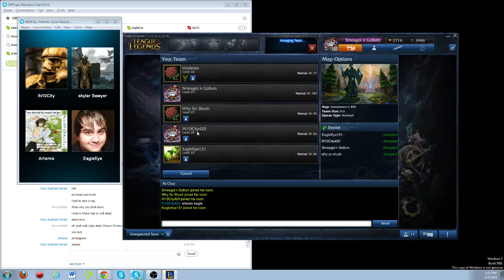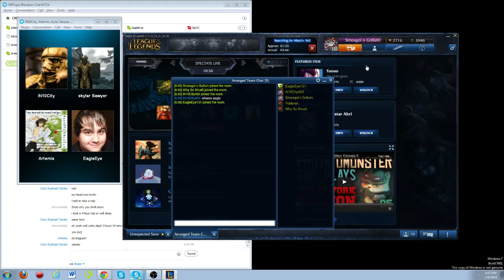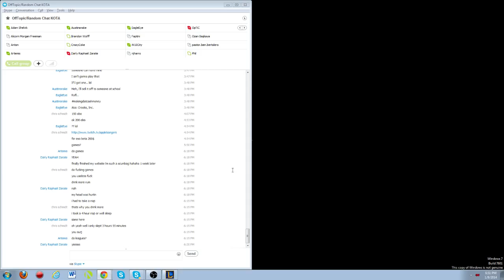League of Legends Random Games 3 - 1 / 7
Also check out it blocks almost all ads can save bandwidth for those who are limited and no more annoying commercials.